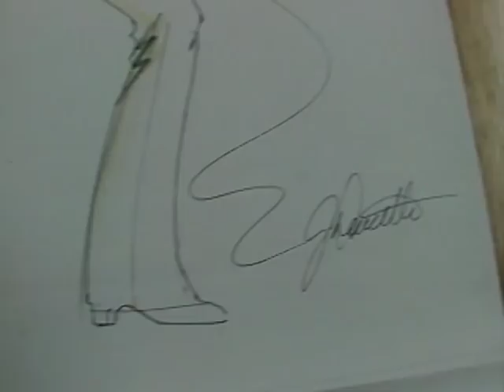Fashion for a King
Gene Doucette talks about the 'art' of Elvis's costumes, his thoughts on other costume companies that reproduce his designs without permission and his close friendship with Butch & Kim Polston of B&K Enterprises Costume Company.